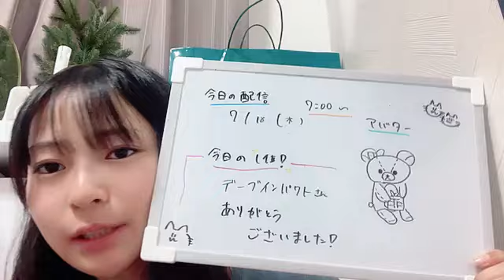衣笠彩実 (NMB48) SR 2024年 7月18日 07時00分